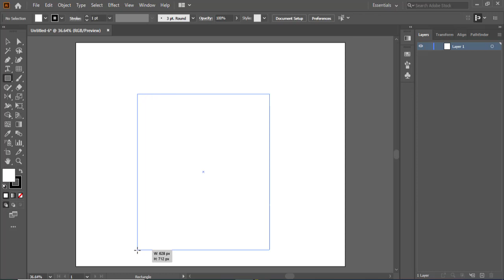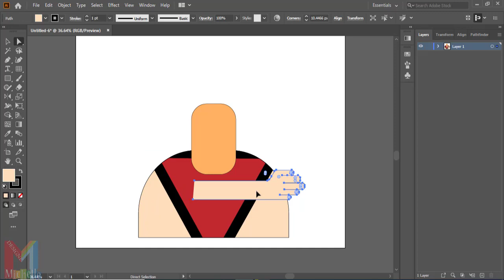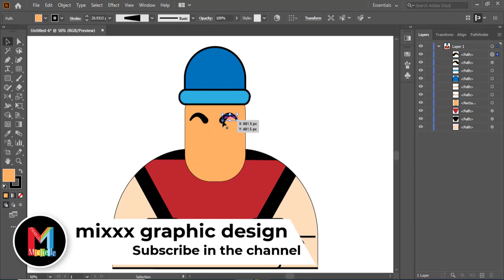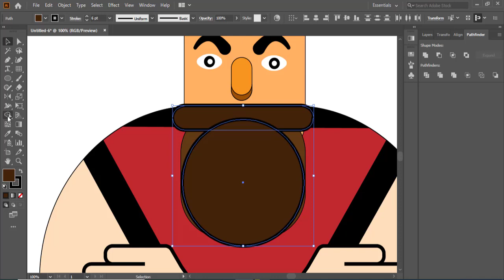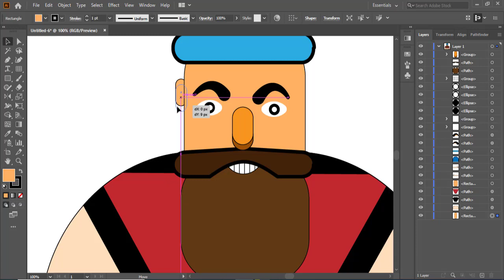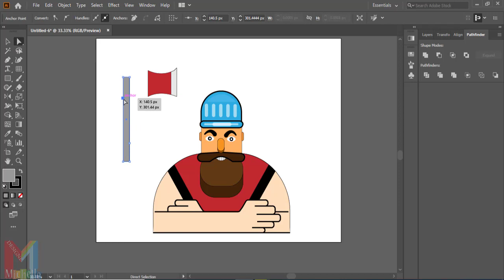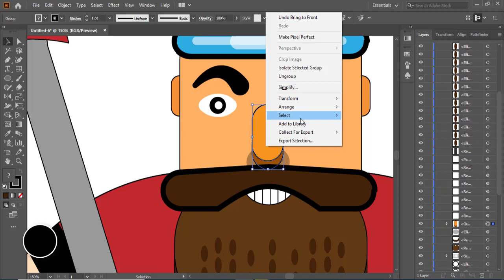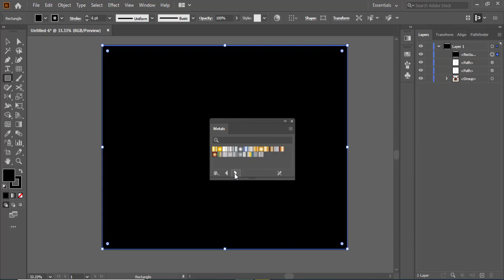Design Illustrator Character big man ,, illustrator tutorial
Learn to design Drawing  Character big man illustration using Adobe Illustrator  by following this design tutorial.